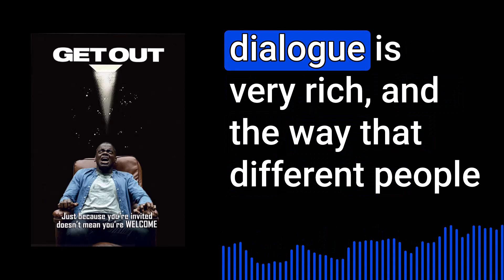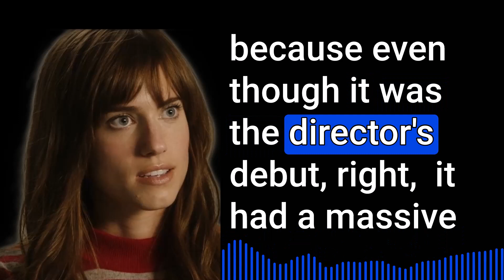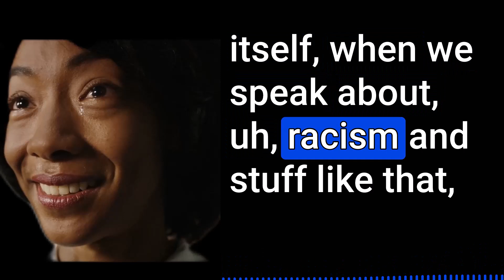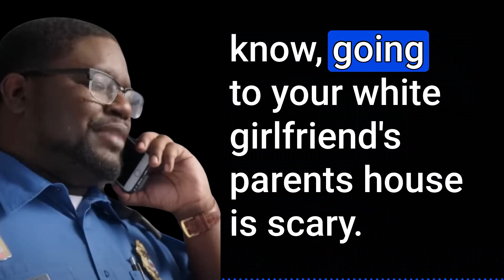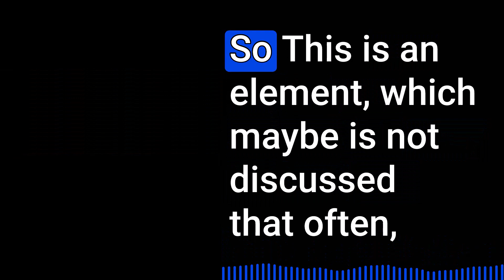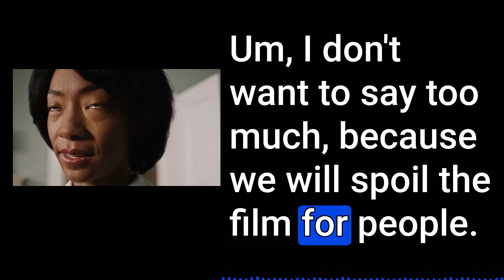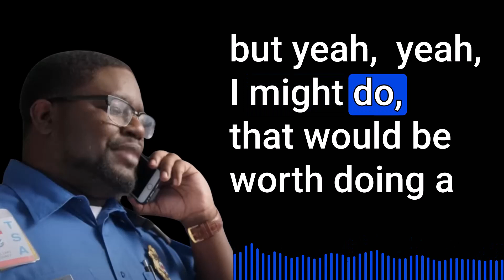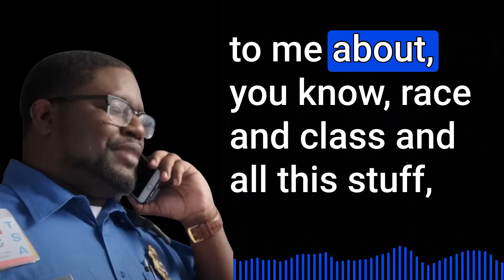Movie Club For Learners Of English #2 Get Out - Horror Movie (Ft. Cara @LeoListening )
Cara Leopold and me discuss the masterpiece "Get Out" by Jordan Peele.
If you are into language learning and want to use movies to improve in your target language, this video might be of help.

Discussing movies has always been a thing for me. If you want to discuss a specific movie, get in touch and let's have fun!
▬▬▬▬▬▬▬▬▬▬ ► TIMESTAMPS ◀︎▬▬▬▬▬▬▬▬▬▬
00:00 - Welcome
01:54 - Movie Summary (Get Out)
05:05 - Excerpt from The Horror Movie Podcast Episode 112
05:44 - What is Rotten Tomatoes?
06:30 - Hype
10:25 - Rod
13:07 - The sunken place
18:40 - Some methods that might help in a movie club